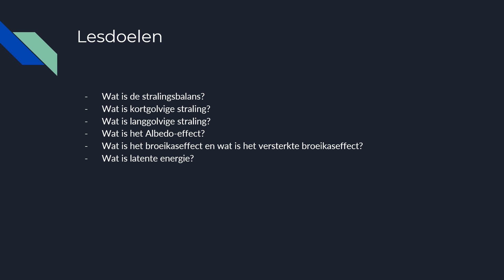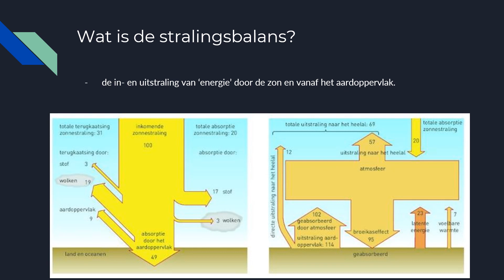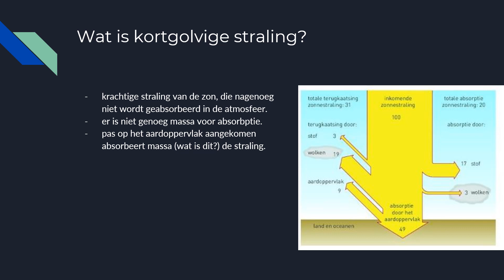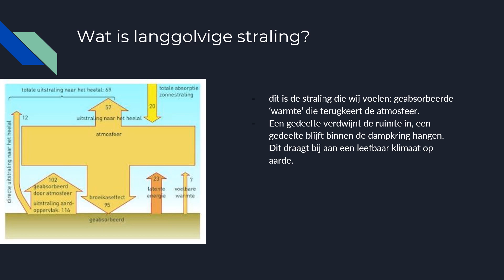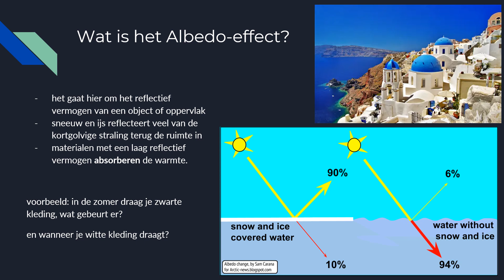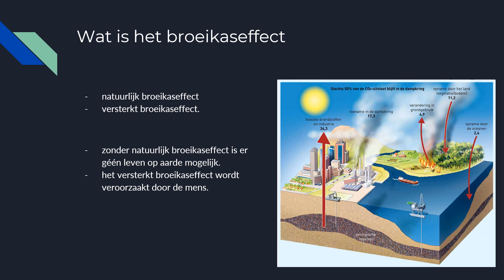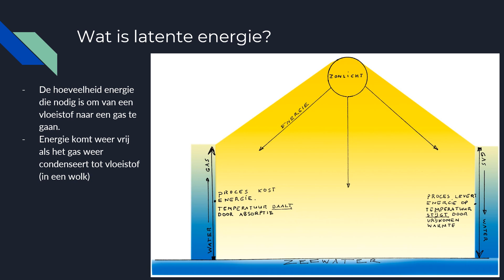§3.1 De stralingsbalans van de aarde